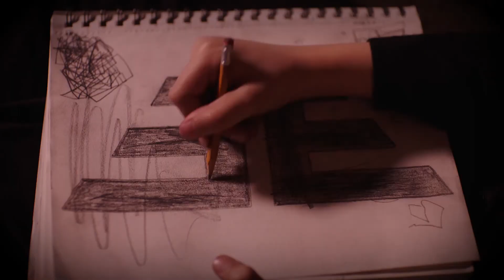Beliver Final Cut